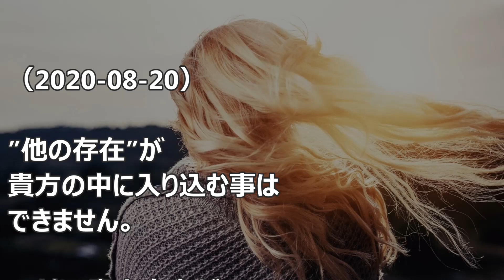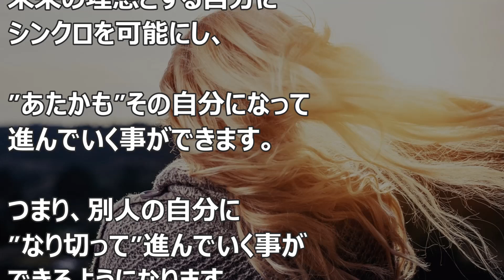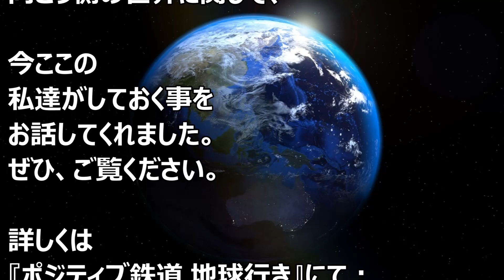バシャール：なりきり